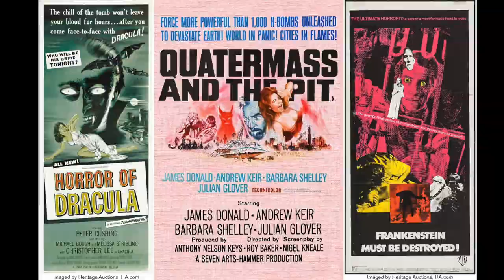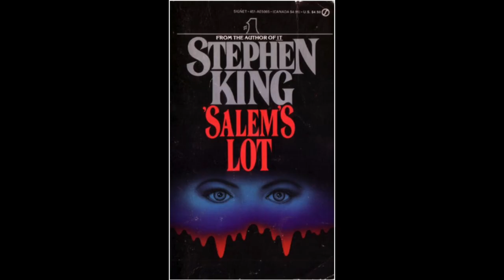Captain Kronos: Vampire Hunter (1974) Review | Reverse Angle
Before Buffy...before Wesley Snipes...there was...Captain Kronos.

Sources:

Tsuda, Naokatsu and Kennichi Suzuki, directors. JoJo's Bizarre Adventure, David Production, Tokyo MX. 2012-20XX.

Baker, Roy Ward, director. Scars of Dracula. EMI Films, Hammer Films, 1970.

Clemens, Brian, director. Captain Kronos: Vampire Hunter. Hammer Films, 1974.

Connor, Kevin, director. At the Earth's Core. Amicus Productions, 1976.

Cozzi, Luigi, director. Starcrash. Nat and Patrick Wachsberger Productions, 1978.

Endfield, Cy, director. Mysterious Island. Ameran Films, Columbia Pictures, 1961.

Fuest, Robert, director. Dr. Phibes Rises Again. MGM-EMI, American International Pictures, 1972.

Fuest, Robert, director. The Abominable Dr. Phibes. MGM-EMI, American International Pictures, 1971.

Gibson, Alan, director. Dracula A.D. 1972. Hammer Films, 1972.

Hooper, Tobe, director. Salem's Lot. Warner Bros. Television, 1979.

King, Stephen. 'Salem's Lot. 1975.

Nolan, Christopher, director. Batman Begins. Warner Bros., Syncopy, DC Comics, Legendary Entertainment, Patalex III Productions Limited, 2005.

Simon, J.P., director. Slugs. Dister Group, 1988.